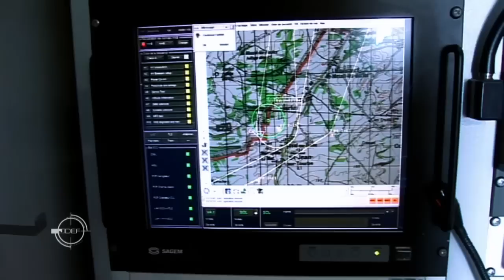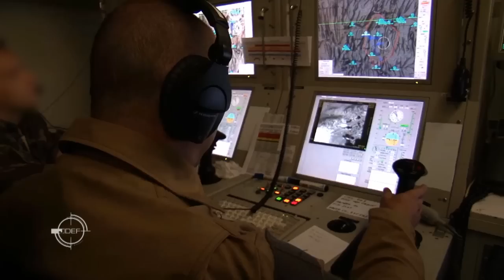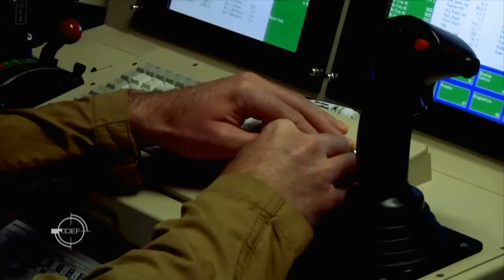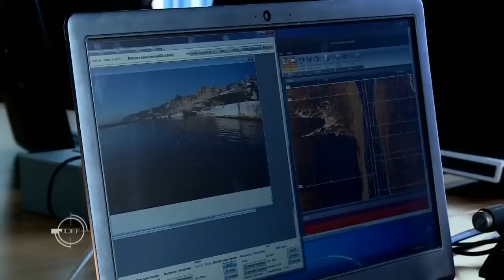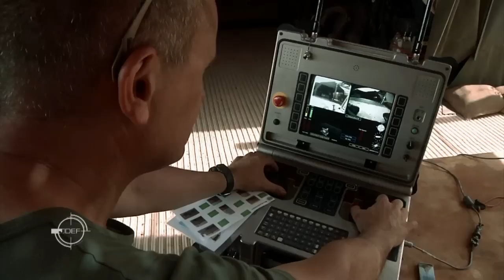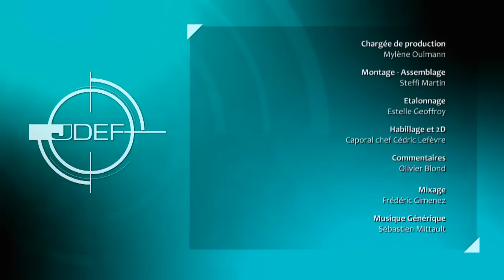Drones, la révolution en marche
Pour ce numéro spécial « Drones, la révolution en marche », le Journal de la Défense (Jdef) vous éclaire sur les drones qui sont devenus, en 10 ans, un incontournable des interventions militaires. C’est un instrument aujourd’hui privilégié pour la reconnaissance et l’observation.
A l’heure où la France et l’Angleterre s’apprêtent à développer ensemble le drone du futur capable de frapper l’adversaire, le drone intrigue et passionne.

Le Journal de la Défense relooké pour 2015.
« D’abord, le format et le ton des reportages. Une dizaine de réalisateurs spécialistes du monde de la défense réalisent à tour de rôle des tournages au plus près du terrain ou lors d’opérations extérieures. Les reportages sont plus longs, 13 ou 26 minutes, et sont donc plus creusés, plus fouillés qu’auparavant. Ils abordent chaque mois une thématique précise à travers les portraits et les témoignages de "personnages" militaires ou civils emblématiques et experts du monde de la défense. Le magazine TV étend son champ d’investigation à tous les domaines : opérations extérieures, matériels, entreprises, industrie, métiers, innovations… Ensuite, un logo et un nouvel habillage ont été créés. Le générique a également subi un petit lifting qui donne un ton plus contemporain, plus actuel au magazine. »
Eléonore Krempff, chef d’édition du Journal de la Défense (Jdef) et réalisatrice.